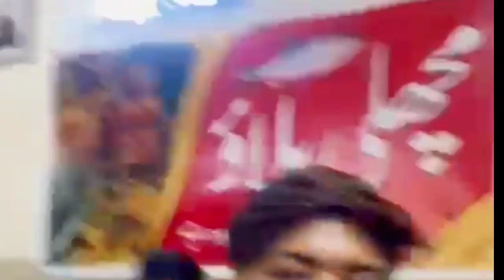Bhutta Sahab K Ahsan || I fon 11 || Chacha Roshan Pakistan